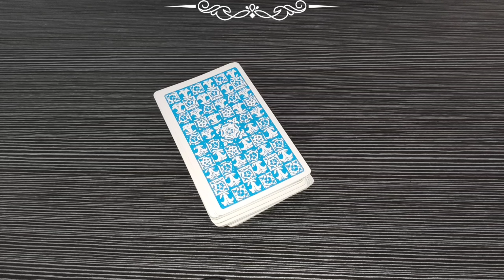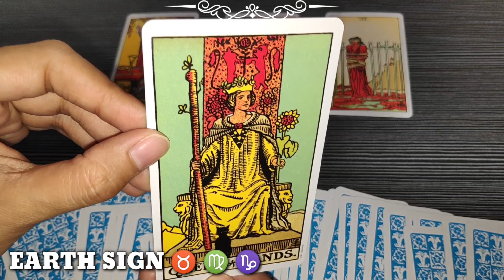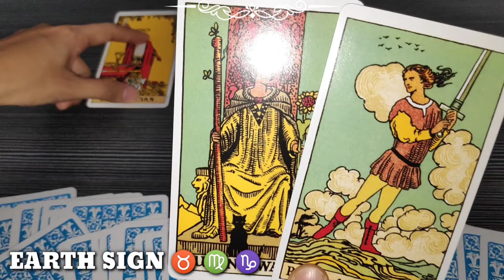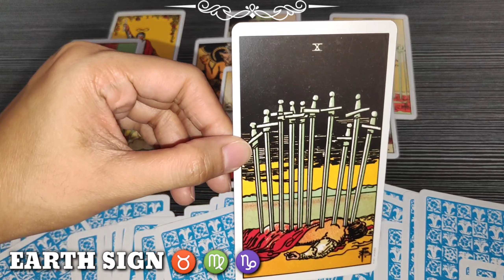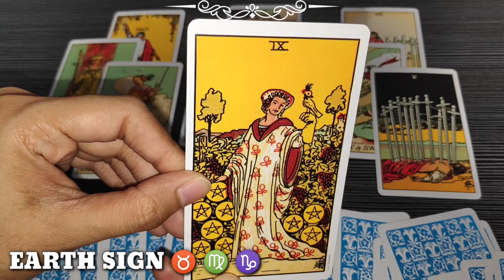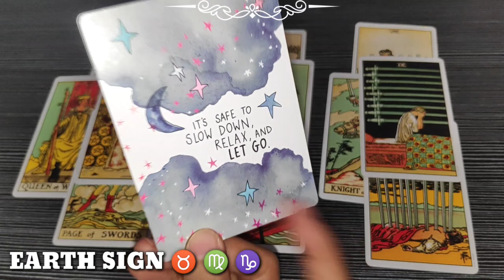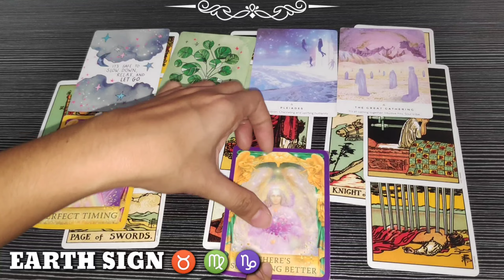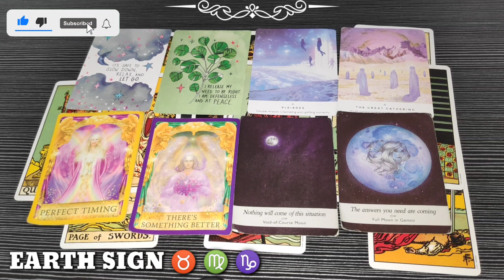TAURUS ♉ - VIRGO ♍ - CAPRICORN ♑ | EARTH 🌍 SIGN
Hi TAURUS - VIRGO - CAPRICORN , this is your daily reading. Earth Sign, watch until the end of this video to get a clearer picture of your reading. Just a reminder, this reading MAY or MAY NOT resonate with you so do not take it personally and just take it as a GUIDE.

❤️ Click THANKS button beside DOWNLOAD button
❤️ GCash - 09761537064